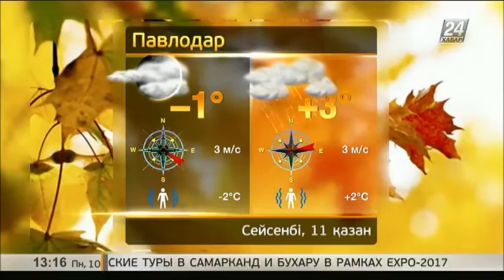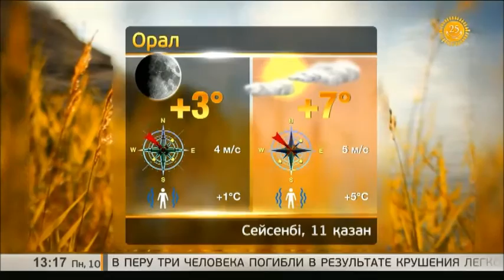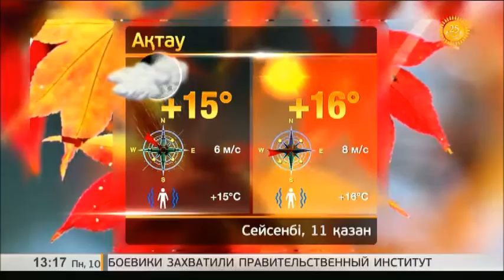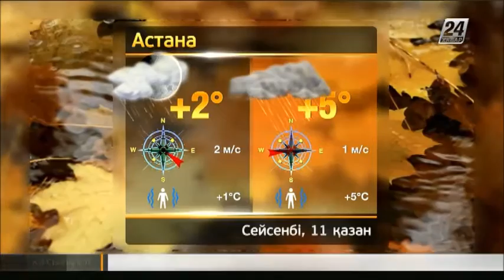11 қазанға арналған ауа райы болжамы